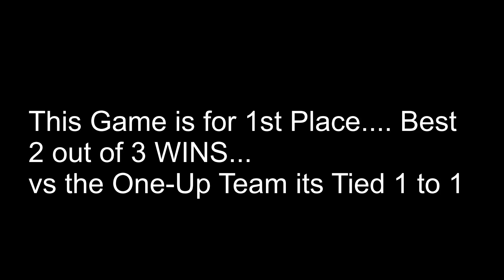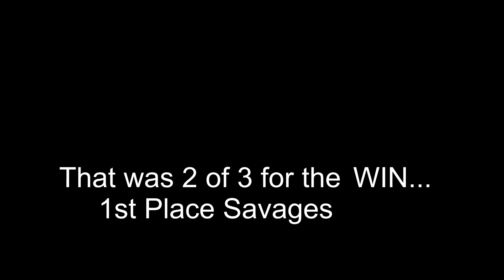Savages take 1st Place (Photos Added at end of Video)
Chosen 4 Event #3 Playing Against the OneUp Team... those guys are Ballers.
We got Rolled in the 1 point in about 30 Seconds.. in a Best 2 of 3. I got shot off the Break on the 2nd Point but, Jerry, Steve and Herman were able to Pull out the Win.. Score is now 1 to 1.. and this is our Final Point... whoever wins this.. Gets 1st Place.